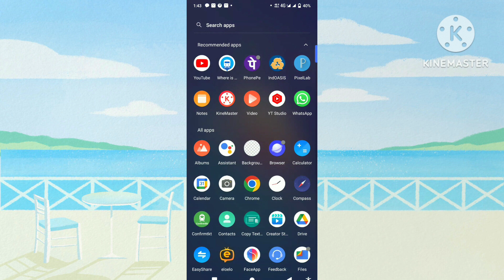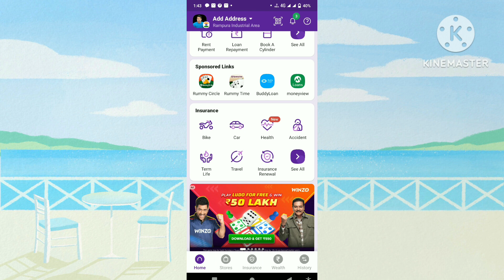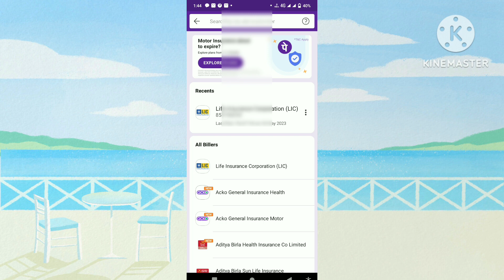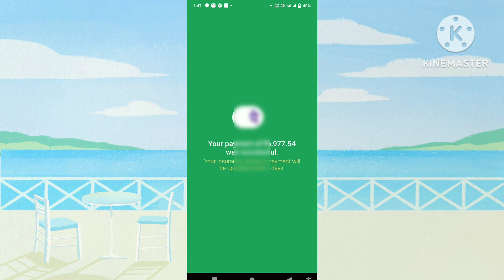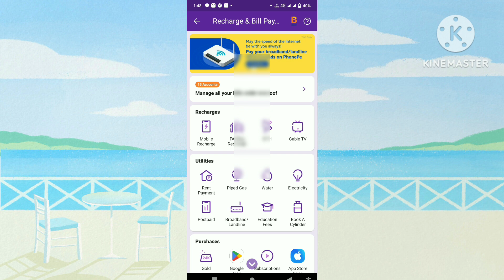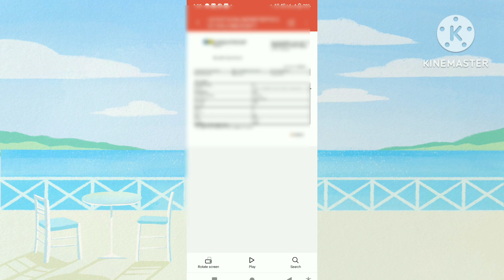phonepe se lic policy kaise jama kare | lic policy check kaise kare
phonepe se lic kist kaise bhare 2024 | DOB
problem solve | how to pay lic premium
online phonepe?

lic ki kisht kaise jama kare?
how to pay lic premium online phonepe?
lic ki kist online kaise jama kare?
lic online payment kaise kare?
lic digital app kaise use kare
lic phonepe se kaise bhare
lic ka premium kaise check kare
lic jeevan utsav 2023
lic app se online payment kaise kare
lic jeevan utsav
phonepe se lic receipt download nahi ho raha hai
phonepe se lic kaise check kare
phonepe se lic loan kaise bhare
phonepe se lic premium kaise bhare 2023
lic premium online payment phonepe
lic premium online payment google pay